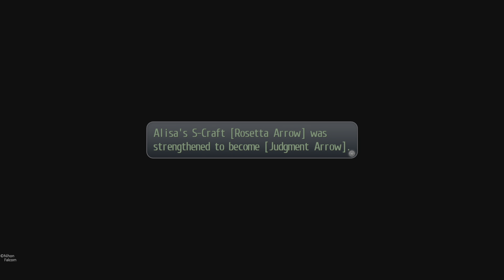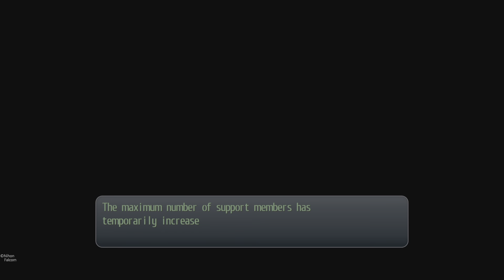The Legend of Heroes: Trails of Cold Steel Part 56: Roer Underground